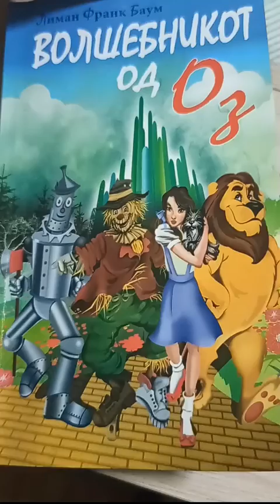VOLSEBNIKOT OD OZ - 3 Patot niz sumata - Lektira za 4-to odd.